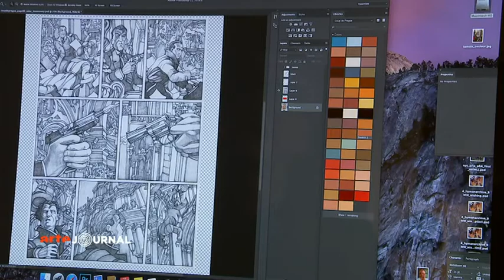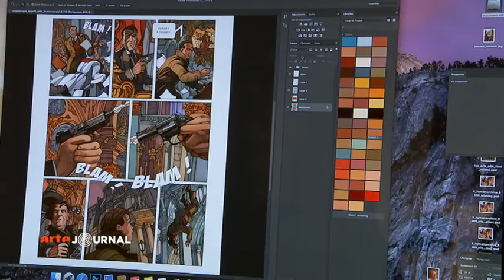Comiczeichner und Maler Miles Hyman in Paris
Miles Hyman